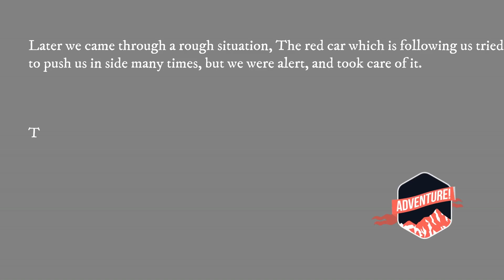Kashmiri People: don't do this with your tourists | Scary situation 😱 | watch till end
This video is my journey from Pathankot to Kashmir.